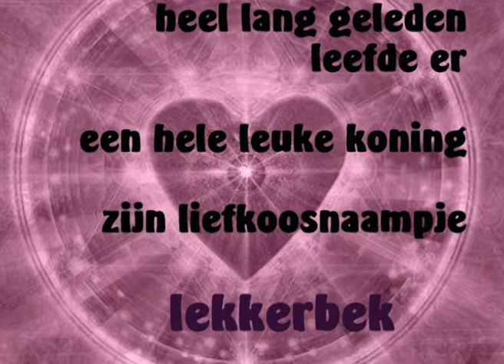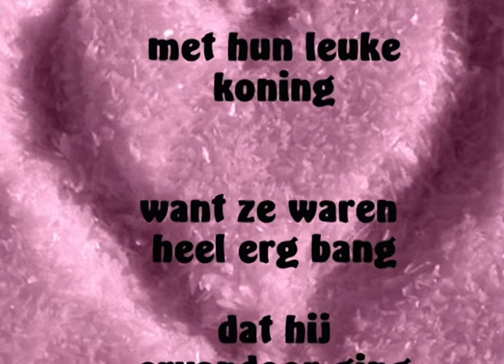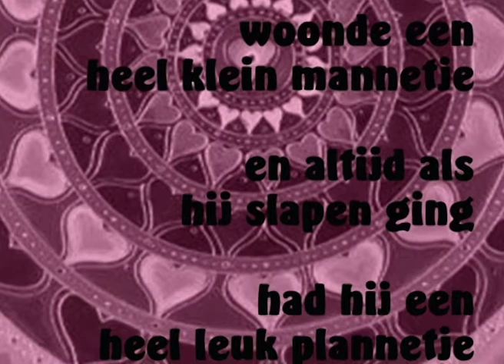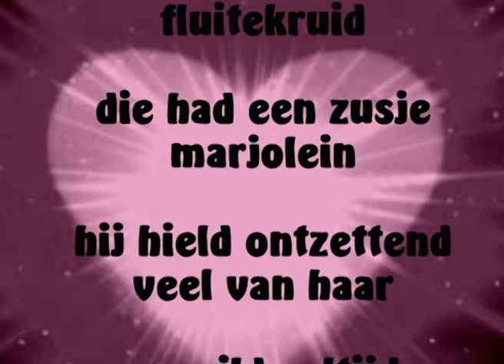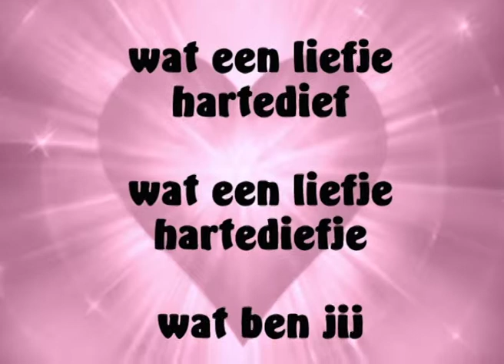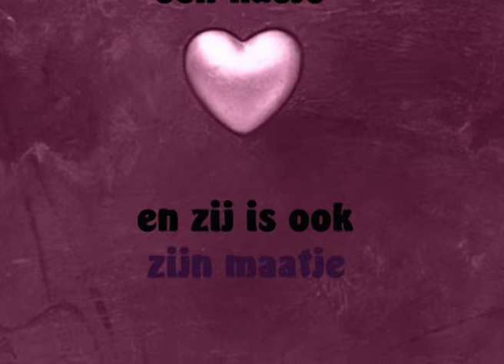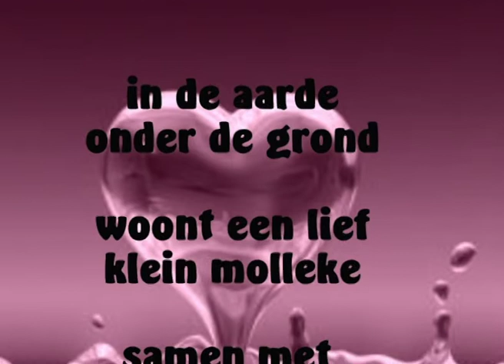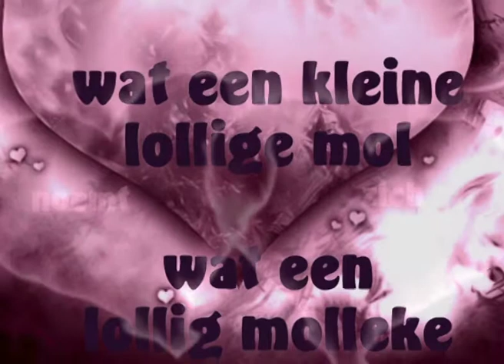hartediefje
kinderversjes met harten